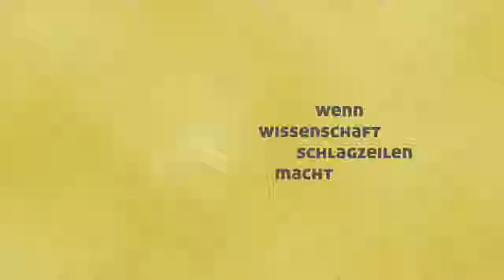Dr. med. Algorithmus – maßgeschneiderte Medizin dank Machine Learning?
Die Methode des maschinellen Lernens macht es möglich, individuelle Prognosen für Patienten zu treffen – sei es, die richtige Therapie zu finden, oder den Verlauf der Krankheit vorauszusagen. Anhand großer Datenmengen lernen Algorithmen selbstständig, welche Kriterien wichtig sind, um solche Vorhersagen zu treffen. In der Radiologie erzielen Methoden der Künstlichen Intelligenz bei der Bildanalyse von beispielsweise Computertomografie- oder Kernspin-Bildern bereits erstaunliche Ergebnisse. Erst kürzlich ließ die US-amerikanische Arzneimittelbehörde FDA ein erstes Produkt zu, dass eine bei Diabetes auftretende Augenkrankheit mittels Algorithmen zuverlässig diagnostizieren soll.
Vor dem Einsatz von Machine Learning als Prognosemethode ergeben sich wichtige Fragen, die in der weiteren Erforschung und Implementierung wichtig werden können: Wann ist ein Algorithmus gut genug für die klinische Praxis? Und was wird er nie können? Welche konkreten Folgen kann der Einzug von Machine Learning in die Medizin nach sich ziehen? Was sind Voraussetzungen, damit die Technik überhaupt im klinischen Alltag routinemäßig eingesetzt werden kann und die Patientenversorgung verbessern hilft?

Experten auf dem Podium:

Prof. Dr. Michael Forsting
Direktor des Instituts für Diagnostische und Interventionelle Radiologie und Neuroradiologie, Universitätsklinikum Essen

Prof. Dr. Dr. Thomas Lengauer
Direktor der Abteilung Computational Biology and Applied Algorithmics, Max-Planck-Institut für Informatik, Saarbrücken

Prof. Dr. Karsten Weber
Ko-Leiter des Instituts für Sozialforschung und Technikfolgenabschätzung (IST) und Leiter des Labors für Technikfolgenabschätzung und Angewandte Ethik (LaTE), Ostbayerische Technische Hochschule (OTH), Regensburg